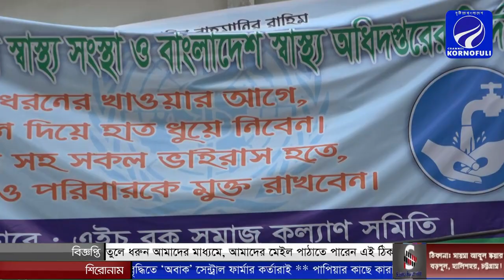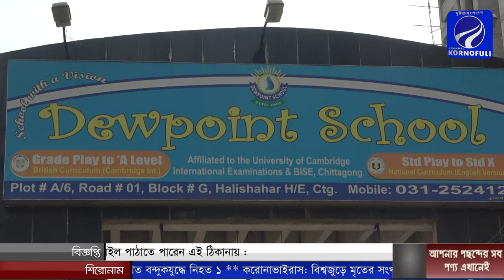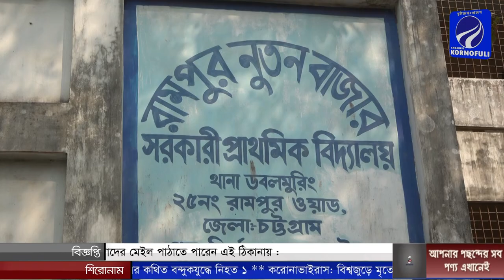রামপুর ২৫ নং ওয়ার্ডের উন্নয়ন এবং চলমান চিত্র নিয়ে কাউন্সিলর আলহাজ্ব এস এম এরশাদ উল্লাহ যা বললেন